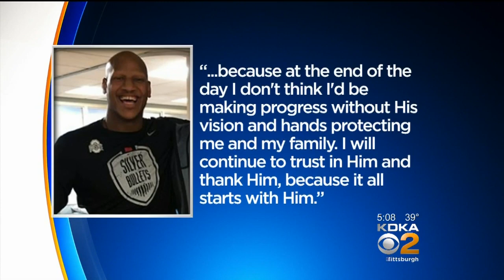UPMC: Steelers' Ryan Shazier Discharged From Rehabilitation Institute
Pittsburgh Steelers linebacker Ryan Shazier was discharged from the UPMC Rehabilitation Institute at UPMC Mercy on Thursday; KDKA's Bob Pompeani reports.